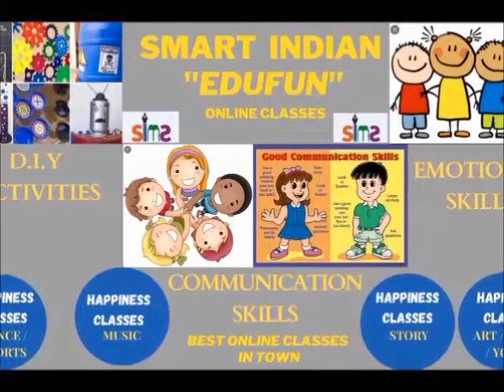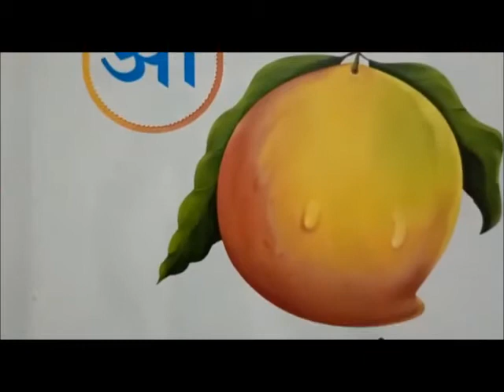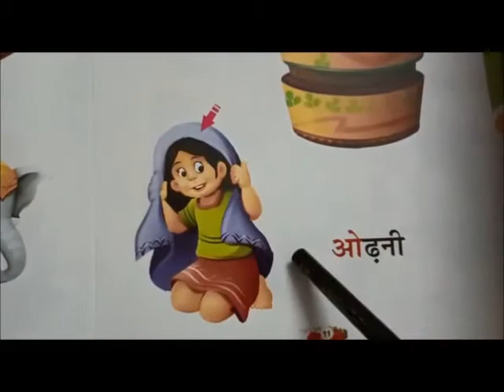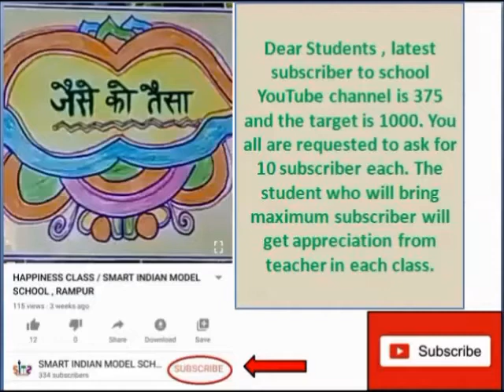class NC hindi akshar gyan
smart Indian Kiddooz play school , Rampur